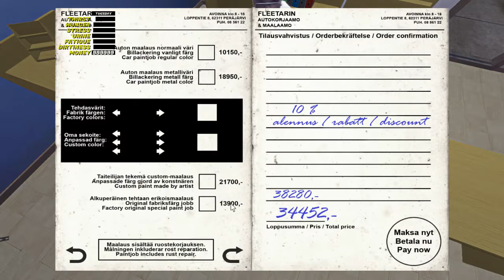Masina este Intreaga ! | My Summer Car Romania | #35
🔻🔻🔻Toate informatiile aici🔻🔻🔻

👉Retele de Socializare👈
▷Video filmat cu  OBS Studio
▷Video randat  de OBS Studio